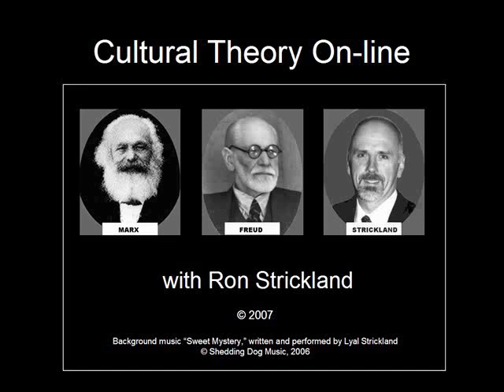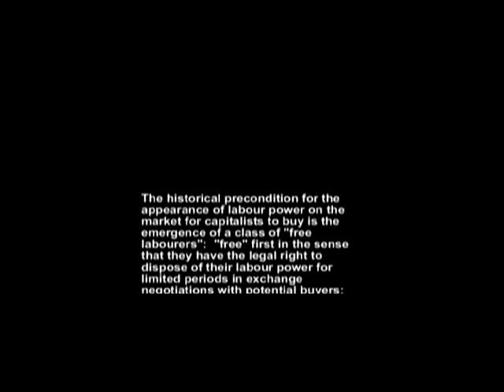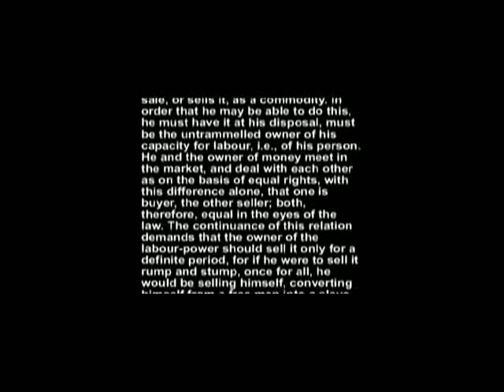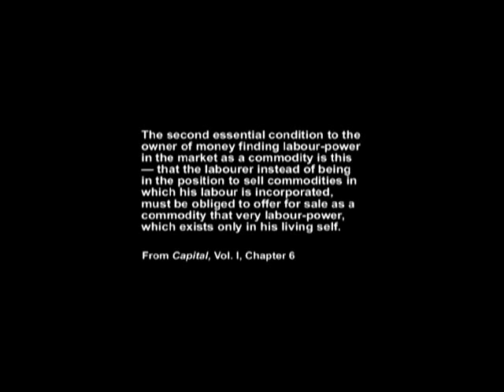Cultural Theory: The Labor Theory of Value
College course lecture on the labor theory of value.